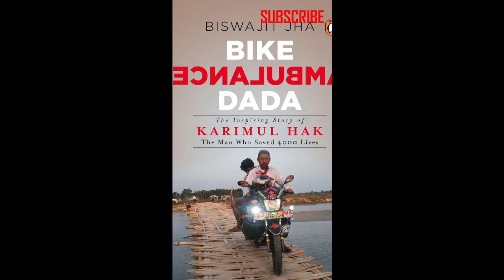Karimul Haque | Ambulance Dada | Indian Gem | Incredible India | Thought